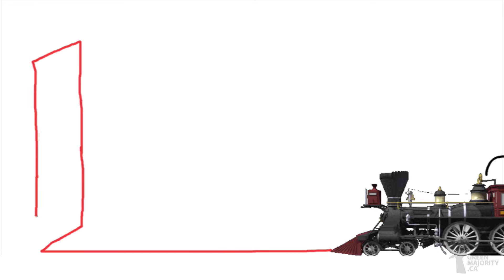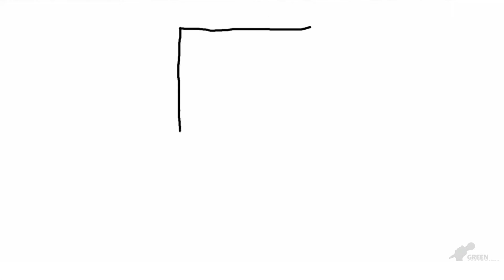טביעת רגל פחמנית